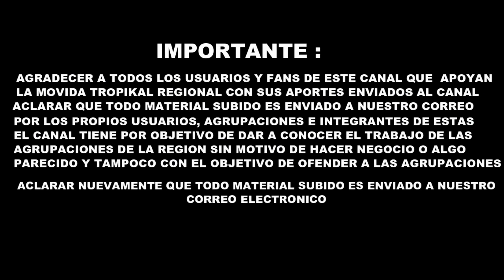Los Duendes de la Luna - En Vivo Mix 23